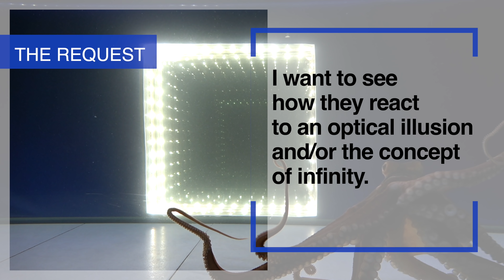Octopus Faced With an Infinity Mirror - VIEWER REQUEST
The experiment in this video was requested by one of our loyal viewers.

The Request
"I want to see how they react to an optical illusion and/or the concept of infinity."

The Setup
"Buy a very good quality 'infinity' mirror and (depending on whether you can seal it or otherwise make it function underwater or not) either put it in the tank or directly outside the tank, to see how the octopus reacts to seeing it."

Hypothesis
"The octopus could ignore the infinity mirror completely, it could investigate it for a while then ignore it after that, it could try to get inside it, it could become scared and hide, it could try to destroy the infinity mirror."

This was a very interesting and fun request. We watched the video that was sent to us on infinity mirrors, and many other DIY videos. We immediately sprung into action and started working on building an infinity mirror. After a few failed attempts, we got the required optical illusion.

Initially, we planned on putting the mirror directly into the tank. We made a mirror that was completely waterproof and placed it in the water. Everything was fine except for the fact that the illusion was not as obvious underwater. We then tested it on the outside of the tank and seemed to have a much clearer "tunnel". So for this experiment, the infinity mirror was on the outside of the backside of the tank.

All that was left was to see whether or not Michael, our octopus, would ignore the tunnel, or attempt to go through it!

Michael spent a little over an hour in the tank with the infinity mirror. Approximately 10 minutes into the experiment, he no longer showed any interest in the infinity mirror. We repeated the experiment the following day with the same octopus, and he continued to basically ignore it.

Thanks for sending in your request. If there is a follow up experiment you'd like to see with the infinity mirror, we'd love to hear about it.